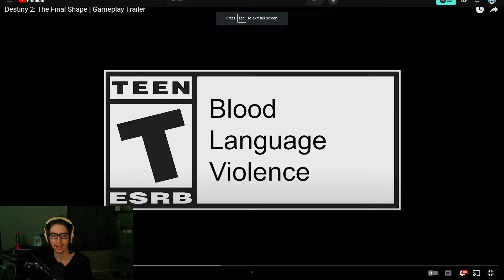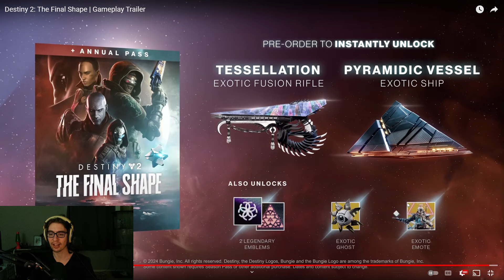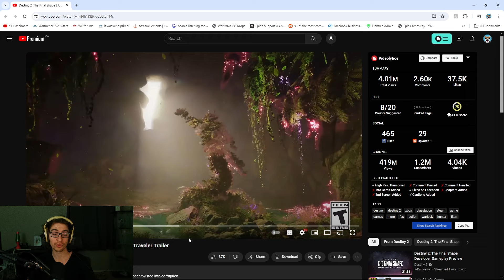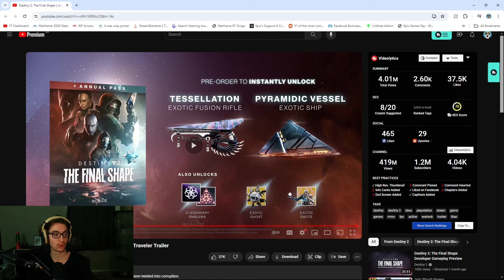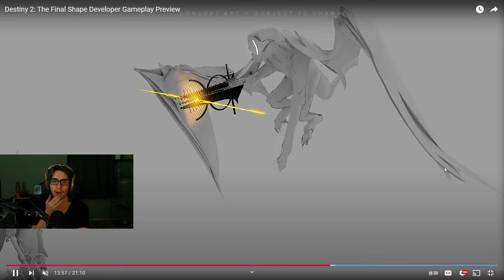Should You Play Destiny 2 Final Shape | A Warframe Players Perspective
Let's take a look at the Destiny 2 Final Shape trailers and if you should buy it! All in all it does look like one of the best Destiny 2 updates ever so that's at least good. Just a small review look at Destiny 2, from a Warframe player who played and beat during Lightfall.